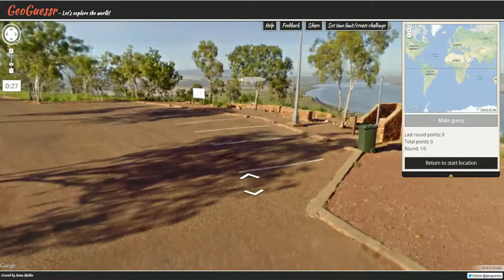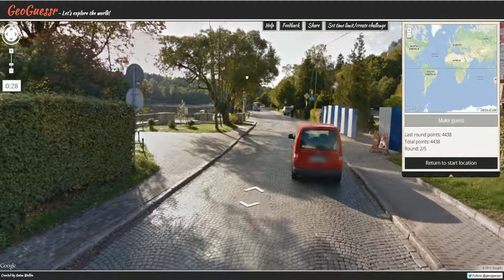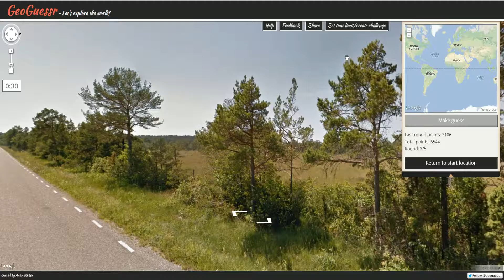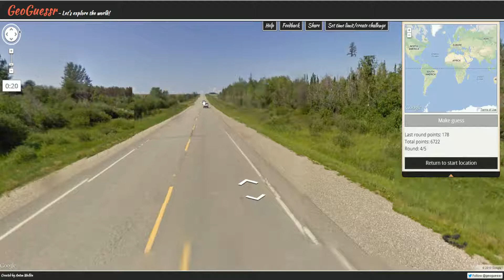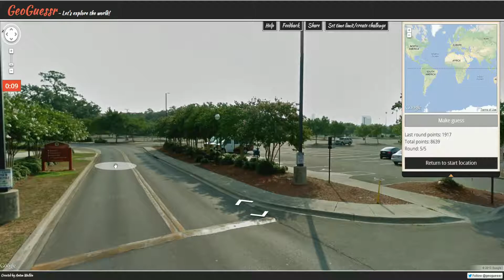GEOGUESSIN' WITH SINVICTA #10 - MEGA BLITZ ROUND! (30 sec)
IF YOU WISH TO PARTICIPATE IN TODAY'S GEOGUESSR:  DO NOT WATCH THE VIDEO UNTIL AFTER TRYING THE CHALLENGE FOR YOURSELF!

SINVICTA'S SCORE FOR THIS CHALLENGE: 10,561

RULES:
1) DO NOT CHEAT - cheating is lame and makes fun things un-fun!  NO GOOGLING NERDS!
2) DO NOT POST SPOILERS FOR LOCATIONS IN COMMENTS - any spoilers will be removed!
3) POST YOUR SCORE AFTER YOUR PLAYTHROUGH - leave your score down below and then watch the video to see how your results stack up versus Sinvicta's!